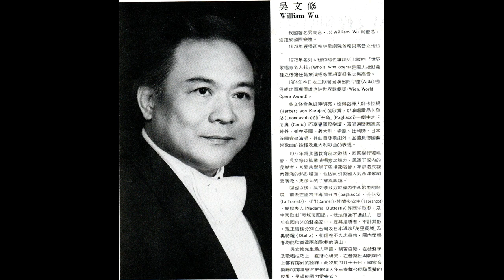William Wu (吳文修) sings "Vesti la giubba (穿上彩衣吧)" fm "I Pagliacci (丑角)" by Leoncavallo. Berlin,1973.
Maestro William Wu (吳文修教授, 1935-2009) was a primo dramatic tenor of the National Opera House in Berlin during 1973-79. His biography has been included in Who’s Who in Opera, The New York Times, since 1976, where he was further selected as one of the 50 leading classical singers in the world. His outstanding performance as Radames in Verdi’s Aida in Tokyo won him the 1984 Vienna World Opera Award. His faultless vocalization is mainly based upon anatomic physiology and modern sound science fascinating with uniquely perfect high notes and solid middle register. It is the profound feelings in the every note he sings that is particularly touching. Among his numerous students in Taiwan and Japan, baritone Te-Tsung Hsu (許徳崇) is one of the best and tenor Yun-Seng Giang (姜雲生) used to receive the most care.

[Synopsis of “Vesti la giubba” from “I Pagliacci” by Leoncavallo]

"Vesti la giubba" is sung at the conclusion of Act I, when Canio discovers his wife's infidelity, but must nevertheless prepare for his performance as the clown because the show must go on. The aria is often regarded as one of the most moving in the operatic repertoire of the time. The pain of Canio is portrayed in the aria and exemplifies the entire notion of the tragic clown: smiling on the outside but crying on the inside.

[歌劇《丑角》的男高音詠嘆調「穿上彩衣吧」的劇情概要]

「穿上彩衣吧」是在歌劇《丑角》的第一幕結尾演唱。當時丑角卡尼奧發現妻子不忠，但他仍須為即將開演的小丑戲做準備。 這首詠嘆調曾被公認為當時歌劇曲目中最動人的一首。 它描繪了卡尼奧的痛苦，體現了悲劇小丑的整個概念：外表在微笑，內心卻在哭泣。

[Italian lyrics of “Vesti la giubba” from “I Pagliacci” by Leoncavallo]

Recitar! Mentre preso dal delirio,
non so più quel che dico, e quel che faccio!
Eppur è d'uopo, sforzati!
Bah! Sei tu forse un uom?
Tu se' Pagliaccio!

Vesti la giubba e la faccia infarina.
La gente paga, e rider vuole qua.
E se Arlecchin t'invola Colombina,
ridi, Pagliaccio, e ognun applaudirà!
Tramuta in lazzi lo spasmo ed il pianto
in una smorfia il singhiozzo e 'l dolor, Ah!
Ridi, Pagliaccio,
sul tuo amore infranto!
Ridi del duol, che t'avvelena il cor!

[English translation of the lyrics of “Vesti la giubba (Put on the costume)” from “I Pagliacci” by Leoncavallo]

Act! While in delirium,
I no longer know what I say,
or what I do!
And yet it's necessary. Force yourself!
Bah! Are you even a man?
You are a clown!

Put on your costume and powder your face.
The people are paying, and they want to laugh here.
And if Harlequin steals away your Columbina,
laugh, clown, and all will applaud!
Turn your distress and tears into jokes,
your pain and sobs into a smirk, Ah!
Laugh, clown, at your broken love!
Laugh at the grief that poisons your heart!

[歌劇《丑角》的男高音詠嘆調 「穿上彩衣吧」的歌詞中譯]

演戲！在譫妄之際，
我不知道我在說什麼，或做什麼！
然而我仍須強迫自己！
呸! 你還是男人嗎？
你只是個小丑！

穿上你的小丑服，給你的臉抹上粉。
人們付錢，想在這裡笑。
如果Harlequin (亦為「小丑」之意)  偷走了你的 Columbina，
你就笑吧，小丑，所有人都會鼓掌！
把你的痛苦和眼淚變成笑話，啊！
笑吧，小丑，
笑你破碎的愛！
笑那毒害你心的悲傷！